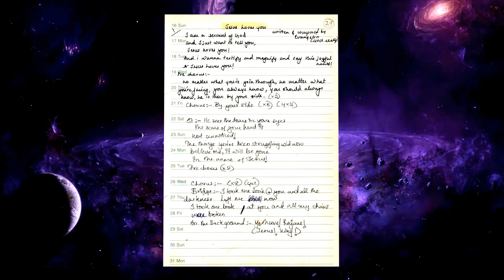Evangelin & Ankie - By Your Side (Album: Be My Nightingale)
ALBUM -  BE MY NIGHINGALE
SONG 1 -  BY YOUR SIDE
VOCALS - EVANGELIN
LYRICS -   EVANGELIN